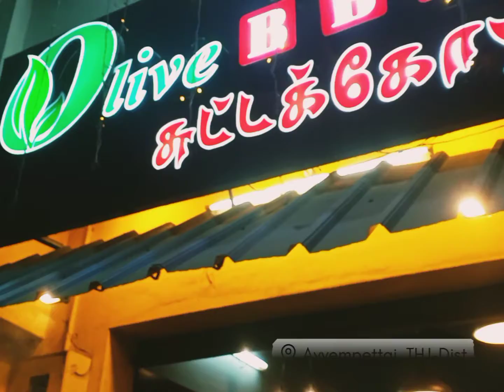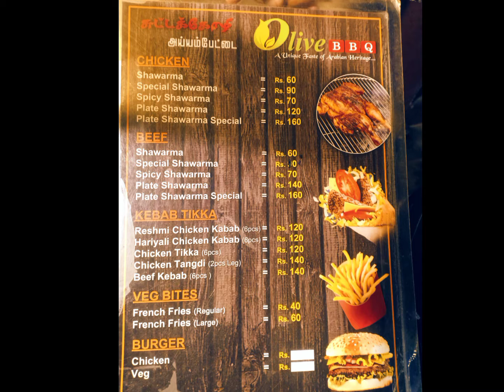SHAWARMA LOVER'S || OLIVE BBQ SUTTAKOZHI || PLATE SHAWARMA @ AYYEMPETTAI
Olive bbq suttakozhi located in Ayyempettai- Thanjavur Dist. Here they sell varieties of Shawarmas, BBQ and grills. Especially all shawarma's are Tasty and Juicy. I like it. They have brought the Arabian cuisine to Tamil Nadu,  I loved their ambiance as it was bright and colorful every where. I appreciate the effort they put to bring out each dishes.

Shawarma is a popular Levantine Arab dish consisting of meat cut into thin slices, stacked in a cone-like shape, and roasted on a slowly-turning vertical rotisserie or spit. Originally made with lamb, mutton or chicken, today's shawarma may also be turkey, beef.